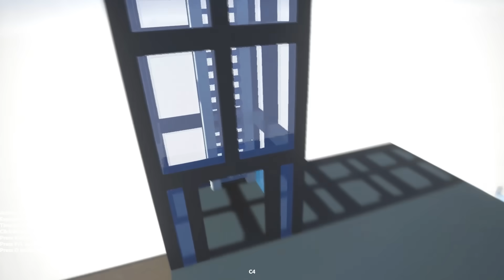ROBLOX PARAMPARÇA OLDU! - Roblox Teardown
Merhaba arkadaşlar bugün Roblox Teardown oynadım. ROBLOX Paramparça oldu. iyi seyirler...

En Yeni Roblox Oyunları ve Türkçe oyunları sizler için eklemeye devam edeceğim.

Neden buradayım?
Roblox izle
Roblox Teardown
Roblox tycoon